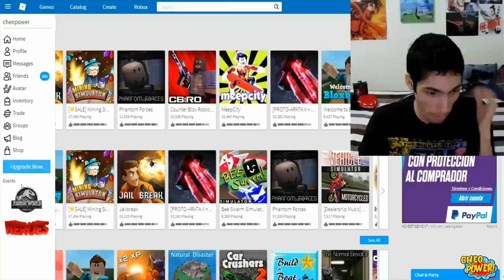Evento de HEROES: Luchando contra un super villano GIGANTE! | Roblox: Super Hero Life II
Gameplay del juego Super Hero Life II en el cual hago y muestro las 2 misiones del evento de HEROES de Roblox para obtener las recompensas exclusivas!

Me pueden seguir en Roblox a través de este enlace (tengo la lista llena en estos momentos)